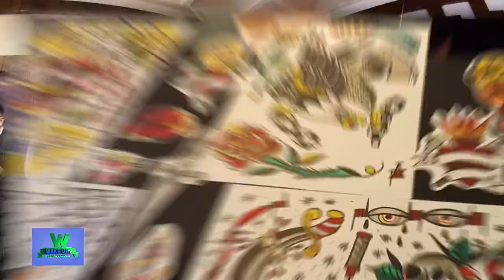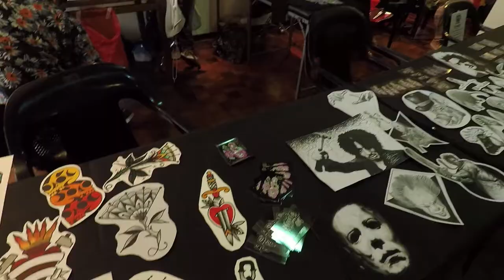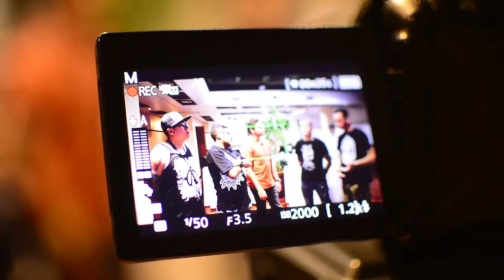Expo Tatto Córdoba 2017